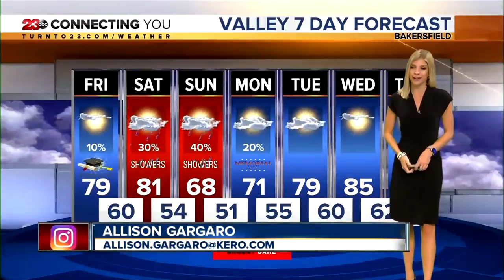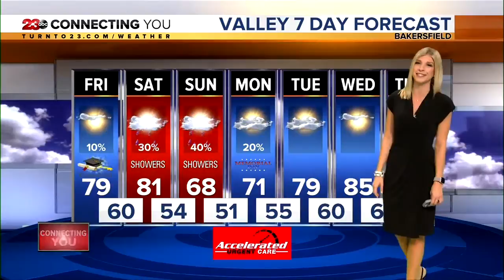23ABC News Latest Headlines | June 11, 9am